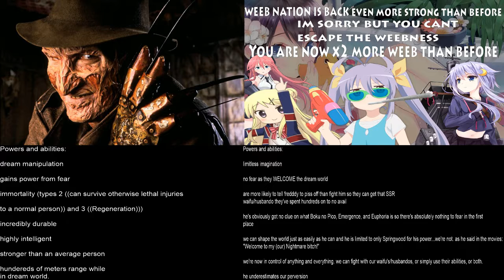Weebs: Freddy Kruegers Nightmare.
Freddy has never encountered someone as terrifying as a weeb before.